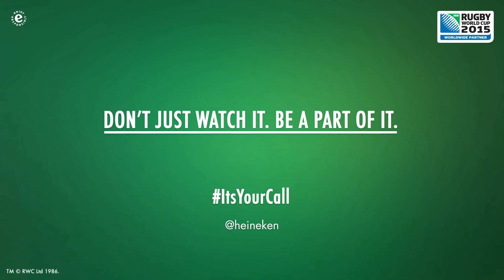Heineken | ItsYourCall with Rio Ferdinand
Rio Ferdinand takes his decision making skills off the pitch with Will Carling.